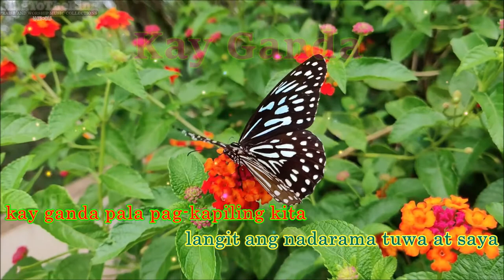Kayganda_Karaoke_Instrumental_Minus one - ACS Band